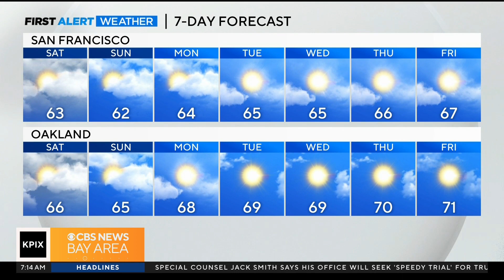Morning Weather Forecast 6/10/23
Paul Heggen reports on the upcoming 7 day weather forecast. (6/10/2023)